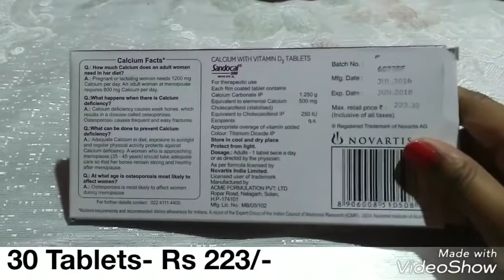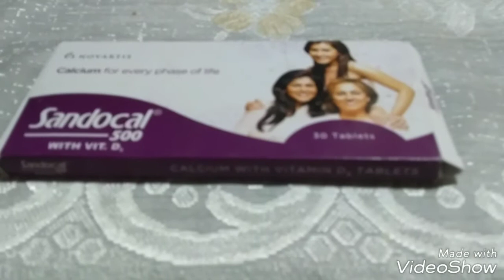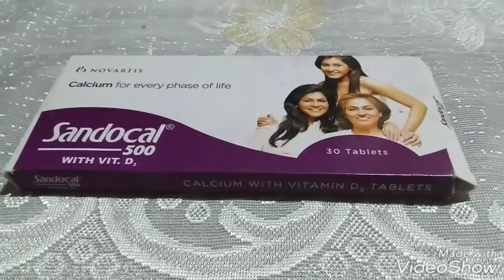Sandocal 500 with Vitamin D3 | Women Calcium Supplement